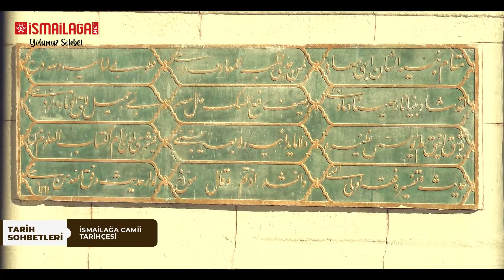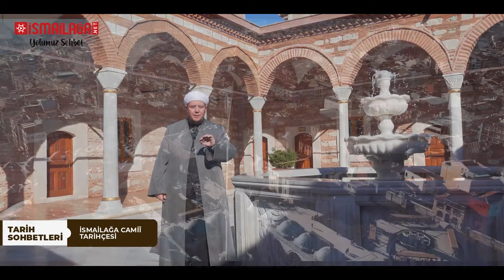Tarih Sohbetleri 27: İsmailağa Camii ve Esad Efendi Medresesi - Ebubekir Bakılan Hoca Efendi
İsmailağa NET’in sizlerle buluşturduğu “Tarih Sohbetleri” programı, serî olarak plânlanan İsmailağa Camii tarihçesinin, Esad Efendi Medresesini konu edinen ikinci bölümüyle devam ediyor.

Ebubekir Bakılan Hoca Efendi, İsmailağa Camii'nin hemen yanı başında, Şeyhülislâm Esad Efendi tarafından inşa ettirilen medresenin tarihî, manevî ve mimarî özelliklerini beyan ediyor.

Temas Edilen Konular
–Esad Efendi Medresesi'nin bânîsi ve inşa ediliş gayesi,
–Medresenin kitâbesi,
–Şeyhülislâm Esad Efendi'nin duâsı,
–Osmanlı Medreseleri ve mertebeleri açısından değerlendirilmesi,
–Esad Efendi Medresesinin tedrisat usûlü ve hususiyetleri,
–Medrese eğitiminin önemi,
–Cumhuriyet devrinde Esad Efendi Medresesi,
–Mahmud Efendi Hazretlerimizin İsmailağa Camii'nde irşâda başlamasının ardından medresenin aslî hüviyetine kavuşması.

Bir serî olarak plânlanan program, İsmailağa Camii Hazîresi ve hazîrede medfûn bulunan kıymetli zâtlar hakkında malûmatlarla devam edecek.